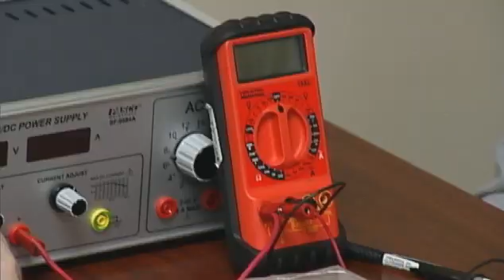Women in Technology: Engineers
In this segment a community college is working to make women aware of the careers in technical engineering.
We want girls to understand what they can do as engineers and how they can change the world.